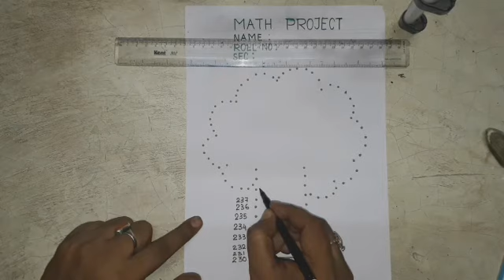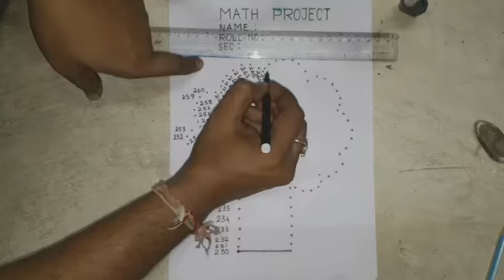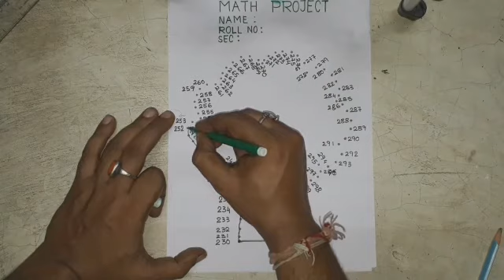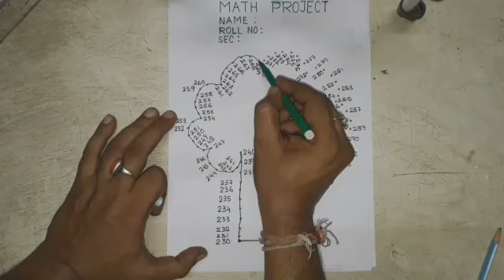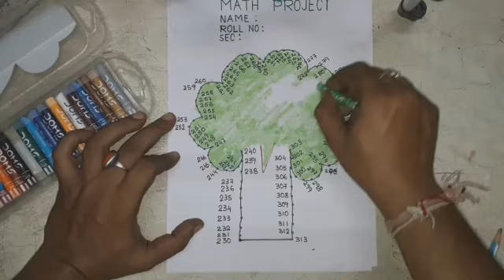Math project. counting tree.counting numbers.Fun math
Today Iam giving you instructions on math project. you have to take A4  size paper and counting 230 to 313. and make a tree.